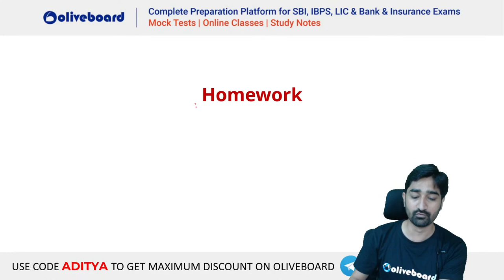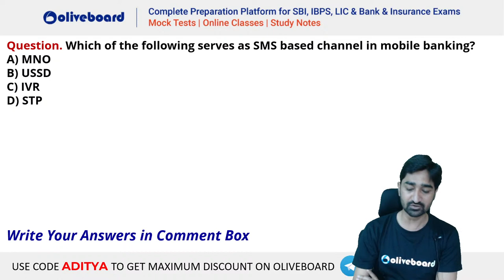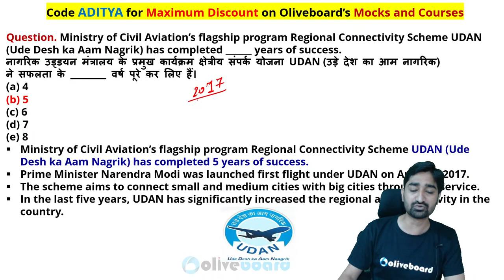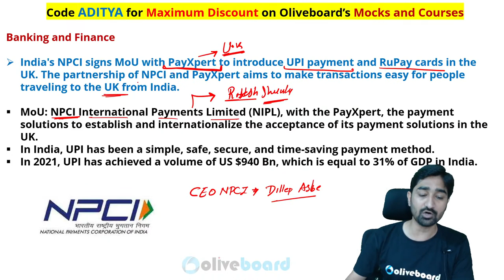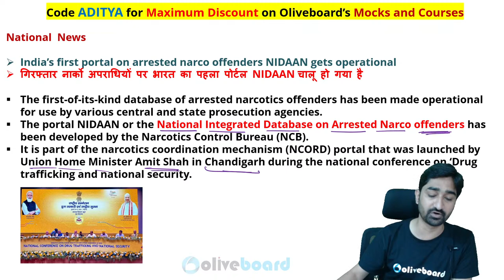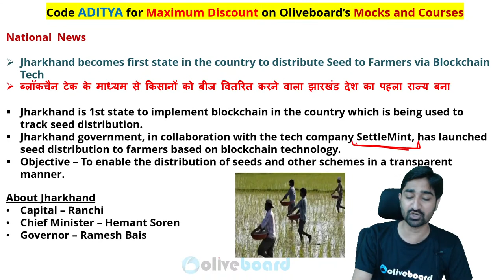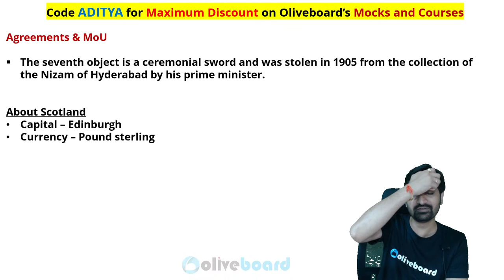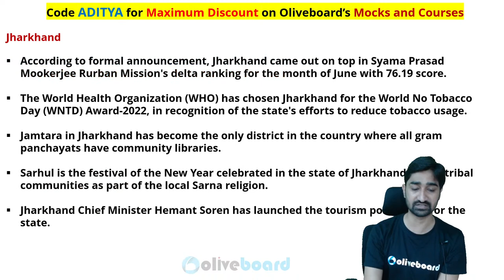Daily Current Affairs | 23 August Current Affairs 2022 | Current Affairs For Bank Exams | Aditya Sir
23 August Current Affairs 2022 | Banking Current Affairs | Current Affairs Today | Today's News Analysis | Current Affairs 2022 | Current Affairs for Banking | Oliveboard TNA | By Aditya Sir

00:00 Daily Current Affairs
01:35 Homework
07:32 Homework for Tomorrow
09:35 Current Affairs MCQs 2022
20:43 Banking and Finance Current Affairs 2022
24:07 Appointment Current Affairs 2022
27:13 National Current Affairs 2022
38:47 State News Current Affairs 2022
38:52 International Current Affairs 2022
39:48 Agreement and MoUs
42:48 Books and Authors 2022
44:27 Sports Current Affairs 2022
46:09 Today's Important Days 2022
48:04 Obituary 2022